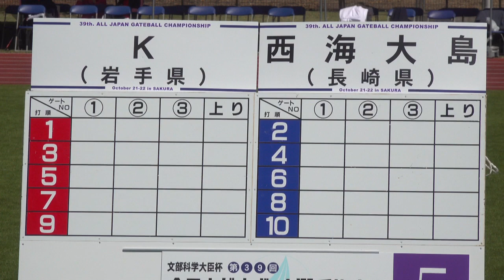第39回全日本ゲートボール選手権大会 トーナメント第1回戦 K vs 西海大島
K（岩手県）　対　西海大島（長崎県）
トーナメント第1回戦
期日：2023年10月22日
場所：さくら市総合公園 さくらスタジアム（栃木県さくら市）